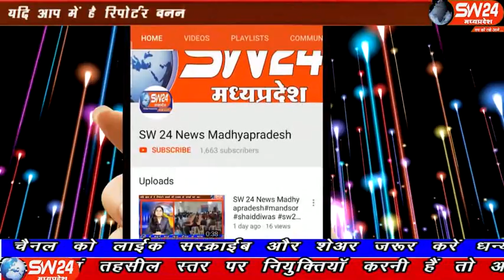sw24news barwani, 11.01.2020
सीएए के समर्थन में भाजपा द्वारा तिरंगा यात्रा निकाली गई। जिसमें जिले भर से लोग शामिल हुए इस तिरंगा यात्रा में 100 मीटर का तिरंगा और नागरिक शंशोधन बिल के समर्थन मे तख्तियां लेकर लोग यात्रा में शामिल हुए बड़वानी से अतुल कुमावत की रिपोर्ट#sw24news